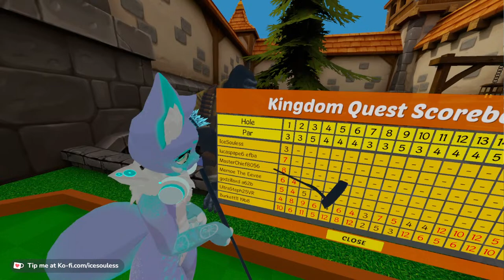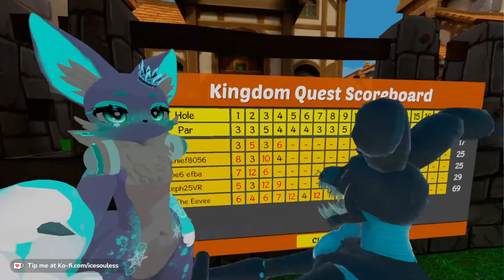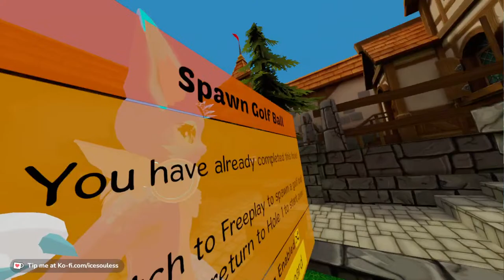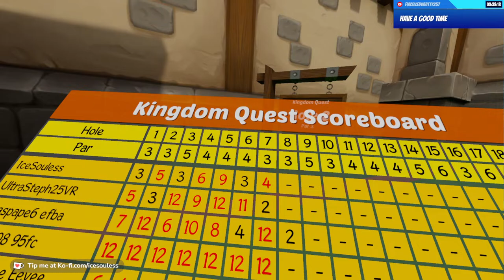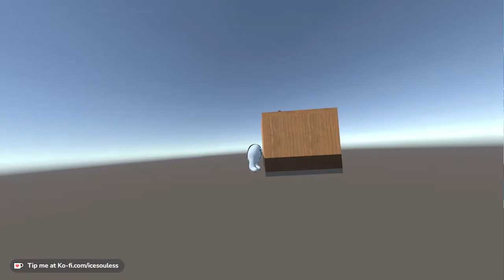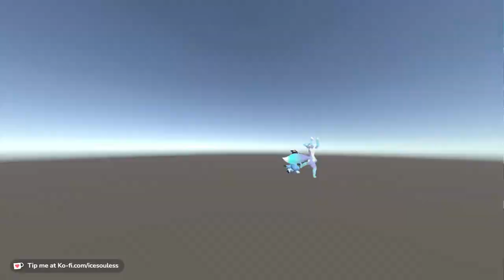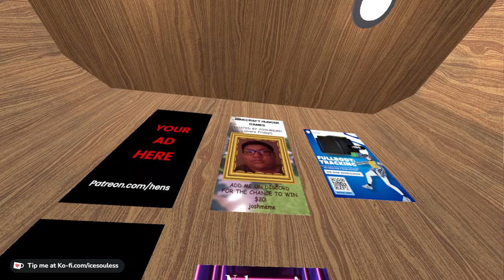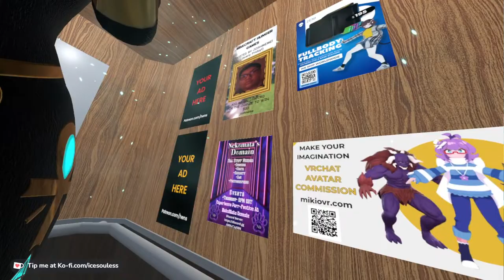Footnut and VRChat is a myth. Come chill with me~